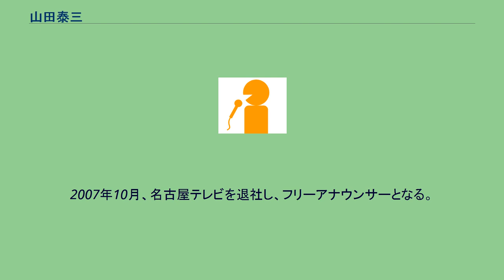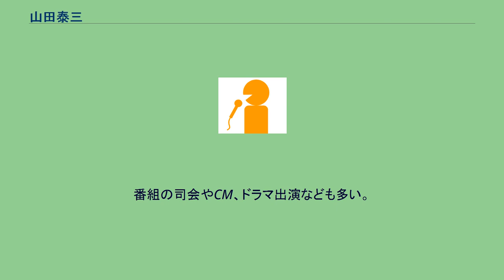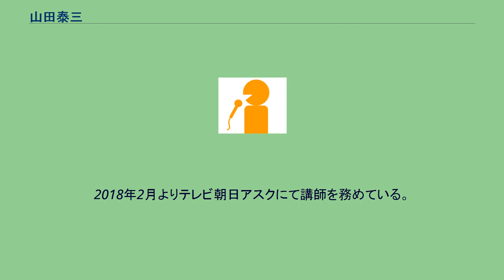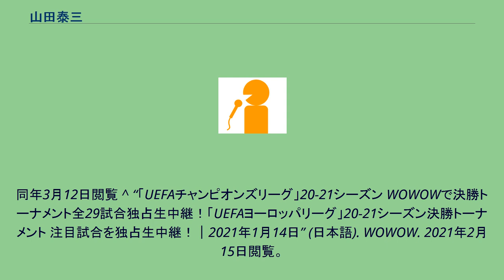山田泰三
山田 泰三（やまだ たいぞう、1977年1月24日 - ）は、フリーアナウンサー、キャスター、ナレーター。
元名古屋テレビアナウンサー。
兵庫県立神戸高等学校、神戸大学経済学部卒業。
高校の同級生に山田真哉がいる。
2000年4月、名古屋テレビに、アナウンサーとして入社。
2002年から2004年まで早朝の情報番組『どですか』を担当。
2006年には、ディズニー映画「ライアンを探せ!」の日本語吹き替え版の声優に挑戦した。
2006年にはANNアナウンサー賞高校野球実況部門で奨励賞を受賞した。
2007年10月、名古屋テレビを退社し、フリーアナウンサーとなる。
当初は圭三プロダクション所属。
独立後は主にサッカーを中心としたスポーツ実況の分野で活動している。
番組の司会やCM、ドラマ出演なども多い。
2013年5月には、NHKの朝の連続ドラマ「あまちゃん」にもアナウンサー役として出演した。
2013年4月から2年間、NHK「サタデースポーツ」「サンデースポーツ」のナレーションも担当。
2015年3月、サンミュージックに移籍したことをブログで報告。
2017年12月いっぱいで8年間司会を務めたテレビ埼玉「Ole! アルディージャ」を卒業した。
大宮アルディージャの試合中継である「アルディージャエキサイトマッチ」の実況は継続して担当している。
2018年からはＷＯＷＯＷにてサッカー中継だけでなく、テニス中継の実況にも携わっている。
2018年2月よりテレビ朝日アスクにて講師を務めている。
^ 第5回ANNアナウンサー大賞決定！ アナウンス部Ch. テレビ朝日 ^ 移籍のお知らせとその他ご報告 山田泰三オフィシャルブログ「TOKYO FREE DAYSⅡ」2015年3月11日 同年6月18日閲覧 ^ 新しいお仕事 山田泰三オフィシャルブログ「TOKYO FREE DAYSⅡ」2018年1月2日 同年3月12日閲覧 ^ 新しいお仕事2 山田泰三オフィシャルブログ「TOKYO FREE DAYSⅡ」2018年2月22日
同年3月12日閲覧 ^ “「UEFAチャンピオンズリーグ」20-21シーズン WOWOWで決勝トーナメント全29試合独占生中継！「UEFAヨーロッパリーグ」20-21シーズン決勝トーナメント 注目試合を独占生中継！｜2021年1月14日” (日本語). WOWOW. 2021年2月15日閲覧。